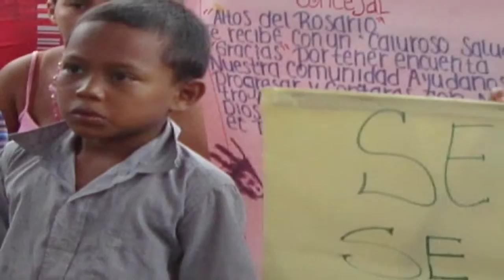GUSTAVO FUENTES HERAZO CONCEJO 2012 - 2015